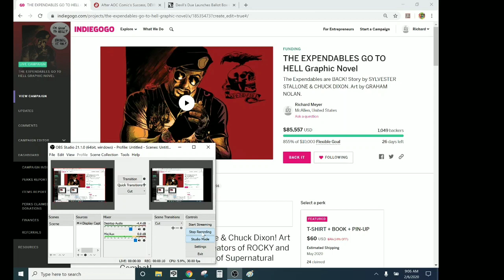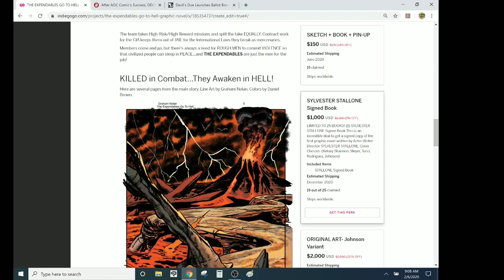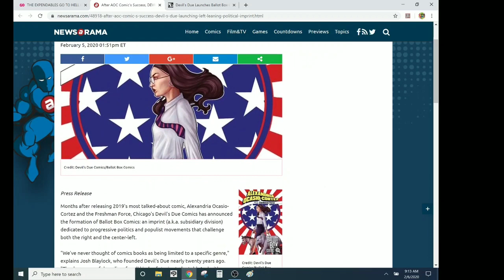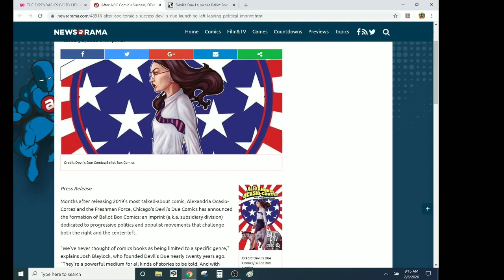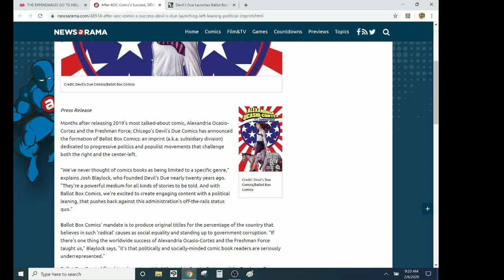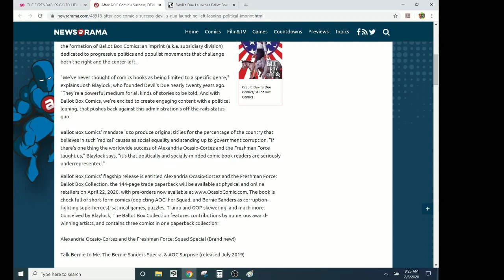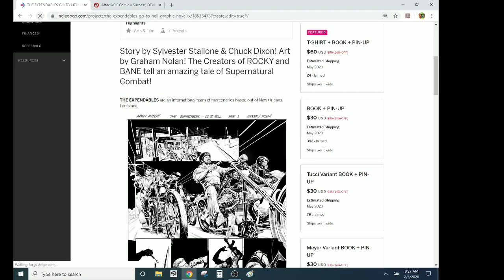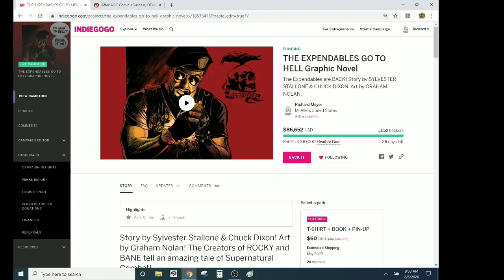If You MUST Make Political Comic Books...Then This Is How You Should Do it